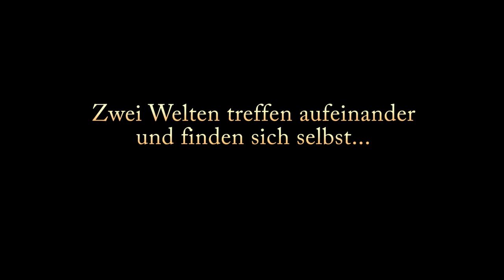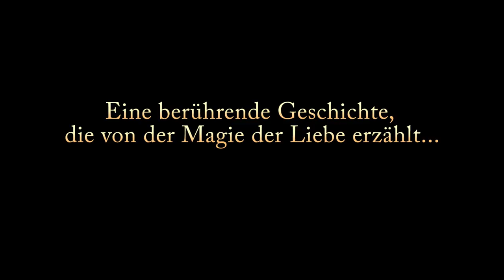"Lisa und der Maler" - Trailer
Ein Film über die Magie der Liebe und den Sinn des Lebens!

Der Maler Philipp Marton (Thomas Busse) lebt seit einigen Jahren, aufgrund eines schweren Schicksalsschlags, zurückgezogen auf einem alten Landgut. Eines Tages, während er draußen malt, taucht Lisa (Julia Domenica) auf, eine junge Frau, die völlig betrunken in seiner Nähe zusammenbricht. Er nimmt sich der Bewusstlosen an und lässt sie in seinem Haus ihren Rausch ausschlafen.

Als sie sich am anderen Morgen begegnen, treffen zwei völlig verschiedene Welten aufeinander. Das Spannungsverhältnis zwischen Lisa und Philipp, ihre Abneigung und Faszination füreinander, bringen Themen an die Oberfläche, die beide innerlich aufwühlen. Die Frage nach dem Sinn des Lebens steht im Vordergrund! Gegensätze ziehen sich bekanntlich an und so kommen sie sich mit der Zeit immer näher. Doch dann nimmt die Geschichte eine unerwartete Wendung und ihre aufblühende Zuneigung wird auf eine harte Probe gestellt!

Ein Film – unterhaltsam und tiefgründig zugleich – der vom Charisma der beiden Hauptdarsteller lebt, ist erfrischend anders und setzt eher auf das Flair französischer als amerikanischer Filme. Spirituelle, brandaktuelle Themen entwickeln sich in dieser Geschichte wie von selbst, ohne Pathos, bodenständig, aber dennoch voller Poesie. Er berührt auf besondere Weise das Herz, stimmt nachdenklich und macht Mut. Vor allem aber erzählt er von der Magie der Liebe und ihrer heilenden Macht!

Mit Julia Domenica Busse, Thomas Busse, Antonia Bergman, Erwin Geisler u.w.
Trailer HD FSK 0

➡️ Ein paar Stimmen zum Film:

“Als ehemaliger Kinobetreiber mit 30 Jahren Branchenerfahrung war ich fassungslos ob dieses Films. Dieses dicht inszenierte Meisterwerk bietet weitaus mehr, als nur beste Kinounterhaltung. Spirituelle Werte in ganzer Tiefe reichen sich die Hand mit höchster Schauspielkunst. Seelennahrung pur – fernab jeder seichten Hollywood-Inszenierung. Ich sehe hier den neuen spirituellen Filmklassiker, der sich in die Herzen ganzer Generationen spielt.” – J. A.

"Ein spirituelles Meisterwerk, dass seines gleichen sucht. ´Lisa und der Maler` berührt im Herzen und wird noch vielen Menschen ein Glücksgefühl der Liebe vermitteln." - A.D. & H.D.

"Ich bin noch immer zutiefst berührt von diesem wunderbaren spirituellen Film, der so voller Weisheit, Wahrheit und Liebe beinhaltet. Ein gelungener, ganz besonderer Film, der jeden, der mit dem Herzen guckt, berühren wird. Viele Dank dafür." - R.M.D.

"Ein wunderschöner Film über die Kraft der Liebe, mit einzigartigen wundervollen Naturaufnahmen!“ F.H.

"Nach langer Zeit wurde ich durch die Handlung und die schauspielerische Leistung von einem Film tief berührt. Großartige Leistung der Hauptdarsteller und aller Mitwirkenden - einfach Echtheit pur!“ I.J.

„Ein großartiger Film über die Liebe, die Grenzen aufweicht, überwindet, neue Möglichkeiten schafft, stark macht, tief verborgene Wünsche lebendig werden lässt - gelebte Liebe, die glücklich macht!! G.G.

„Der Film ist einfach wunderbar. Die Bilder, die Musik und letztendlich die tolle schauspielerische Leistung hat mich sehr beeindruckt. Ich kann ich nur sagen: Hut ab!“ C.S.

"Herzlichen Dank für den wunderbaren Film voller Liebe und Seelentiefe.“ A. R.

"Es ist ein wunderschönes Gesamtkunstwerk, poetisch, zum Nachdenken anregend, Mut machend, und unglaublich authentisch gespielt!“ K.K.